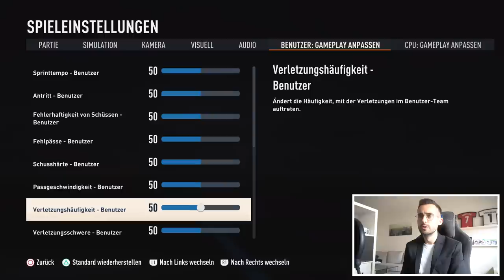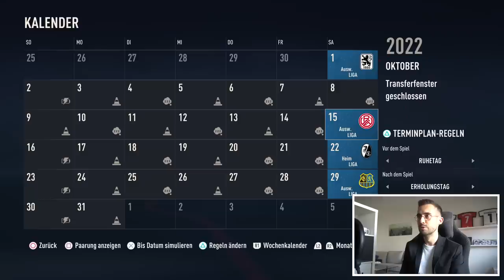FIFA 23 : NIKLAS SOMMER WECHSELT NACH BAYERN !!! 🔥🤩 Bayreuth Karriere #4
✘Ausrüstung:
► FIFA 22

► Outro-Lied: Bob Bradley - Only One

✘Zur Serie:
In unserer ersten FIFA 23 Karriere starten wir mal wieder in der 3. Deutschen Liga!